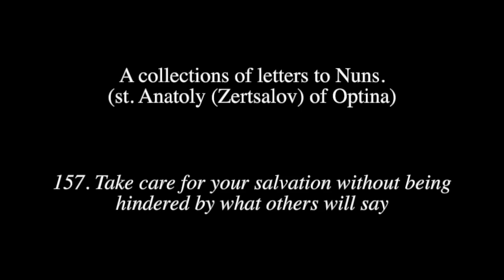Letters to nuns. 157) Take care for your salvation without being hindered by what others will say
157. Take care for your salvation without being hindered by what others will say